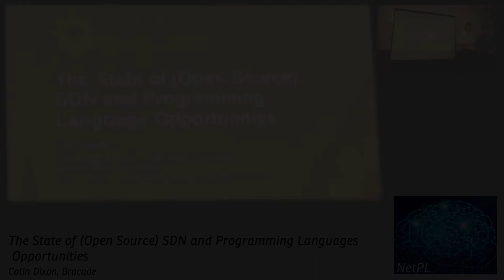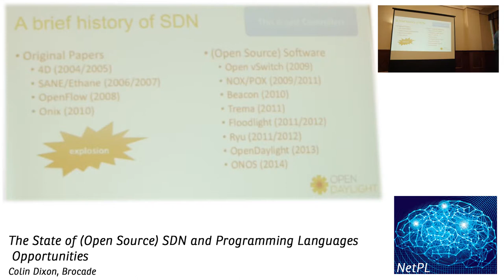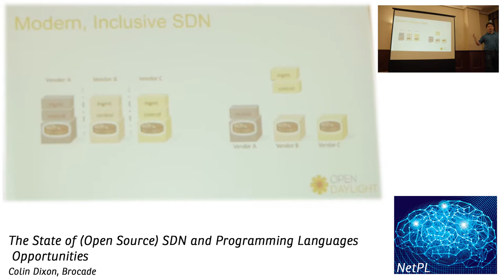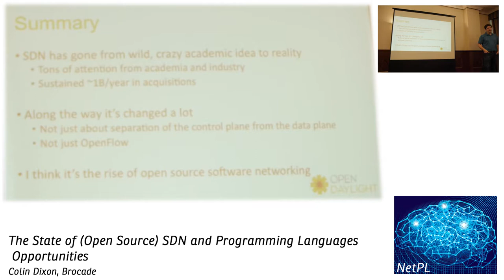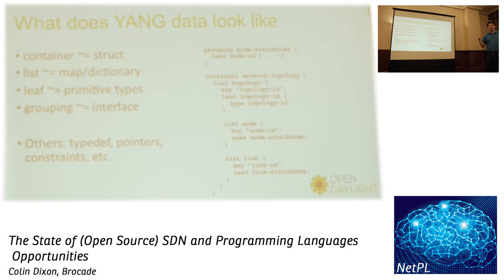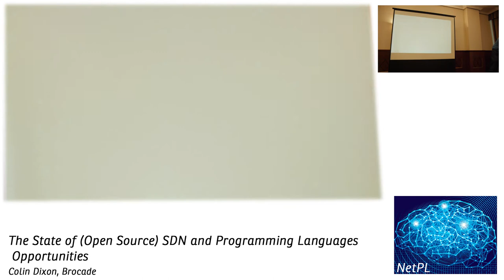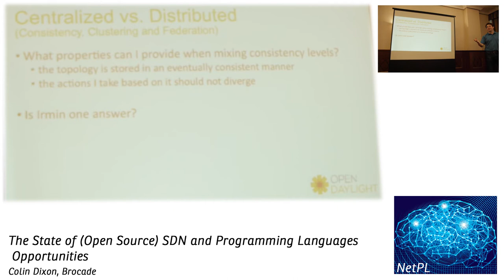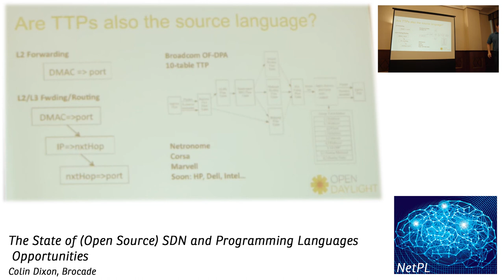Colin Dixon - The State of (Open Source) SDN and Programming Languages Opportunities